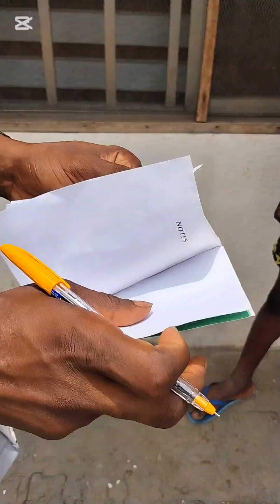HOW TO AVOID OVER-VACCINATION OF YOUR PET.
"Your dog doesn’t need yearly vaccines… and over-vaccination can actually harm them."

Sounds like bad advice? It’s not. It’s science.

Many core vaccines protect for years (some even for life), yet some pets are injected yearly without proper need. Vaccine protocols should be based on risk, lifestyle, and antibody titers — not a blind calendar.

Stop vaccinating out of habit. Start vaccinating with purpose.

Talk to a vet who updates their knowledge, not just their schedule.